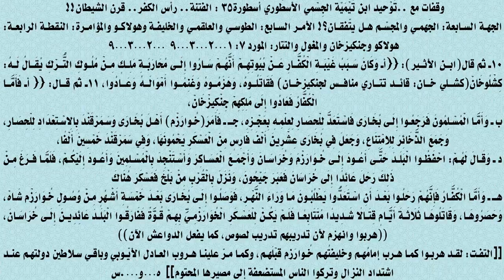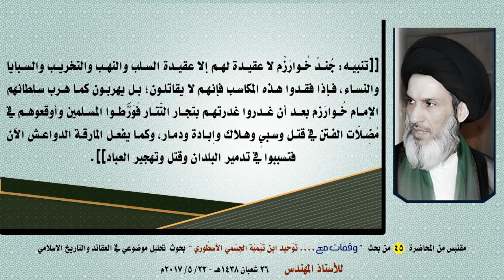التيمية المدلِّسة ينقلون الأكذوبة التي يشيعها سلاطينهم ‏‎الانهزاميون‎!!!‎